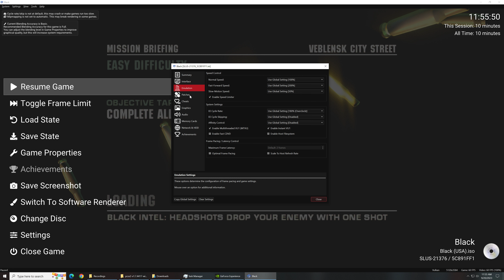BLACK - PC Gameplay | PCSX2 Nightly Emulator | HD Texture Pack |Playable✔️| Best Settings | 4K 60FPS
BLACK PC Gameplay | PCSX2 Nightly Emulator | Fully Playable✔️ | Best Settings | 4K 60FPS

pcsx2,
pcsx2 games,
pcsx2 4k 60fps settings,
pcsx2 bios,

i9 13900k,
core i9-13900k,
i9-13900k,
intel i9-13900k,